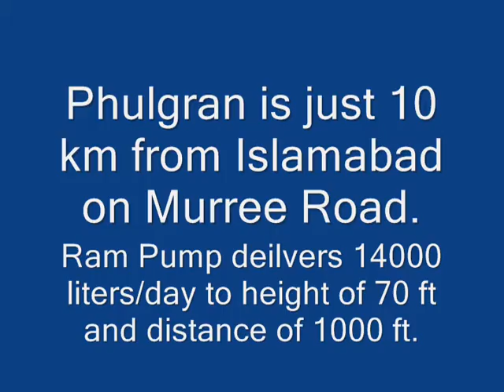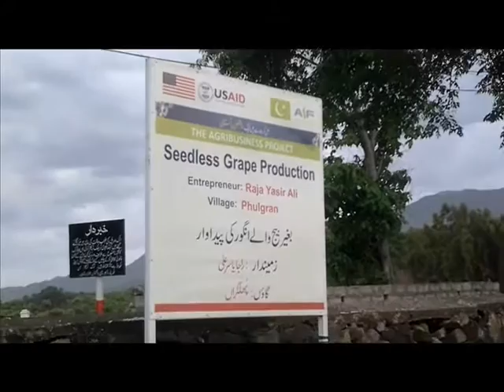Ram Pump Installation in Phulgran Village (10 Km from Islamabad)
My Commercial prototype of Heavy Duty Custom made Ram Pump has been installed in village Phulgran on River Korang at Raja Yasir Ali Advocate Wine Orchard. The Pump has 2 in Intake and 1 in deliver and it is delivering 14000 liters per day to height of 70 ft through 1000 ft delivery line.